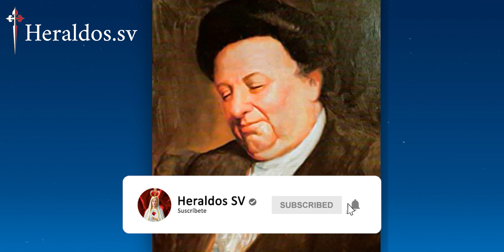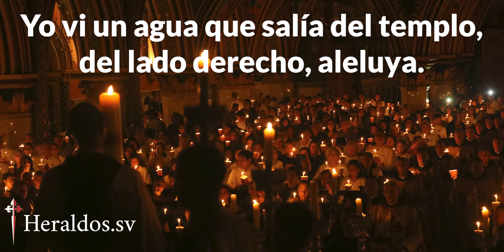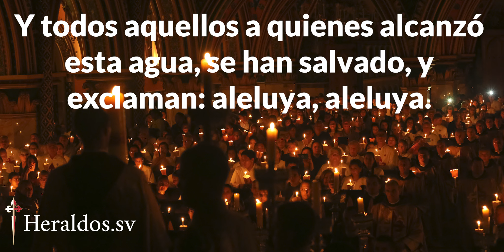Alma del Purgatorio se aparece en forma de serpiente🐍 y deja un mensaje increíble.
Un Alma del purgatorio se aparece a Eugenia von der Leyen en forma de serpiente, descubre lo que dijo.